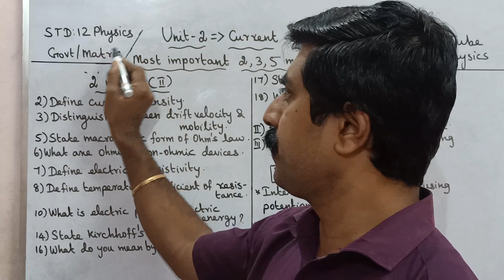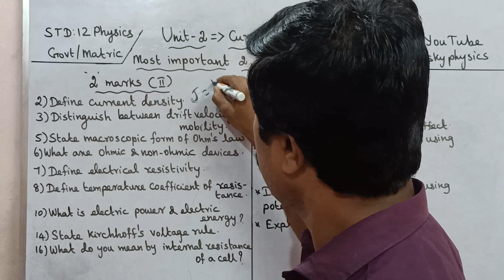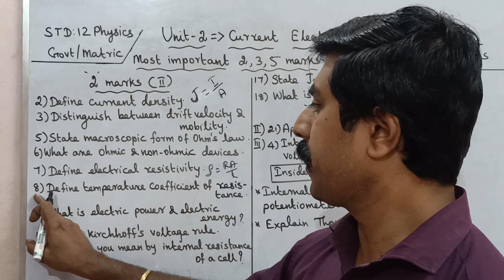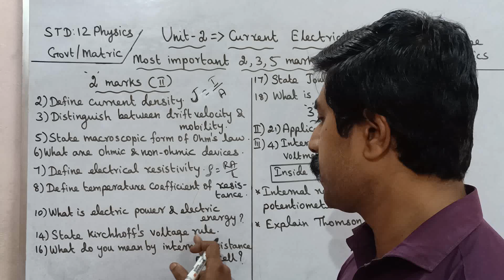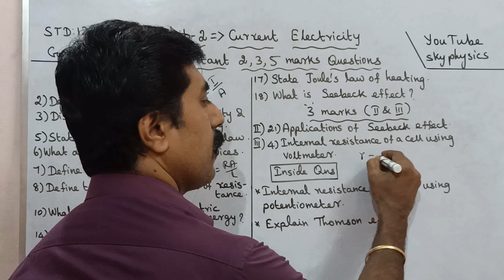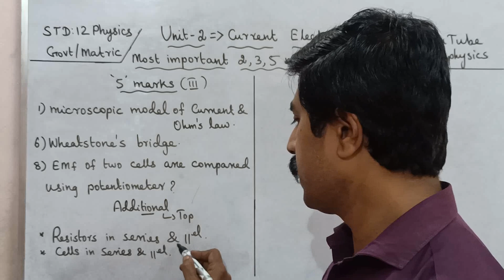12 Physics|Annual Exam 2022-2023|Most important 2,3,5 marks|Unit 2|Current Electricity|sky physics